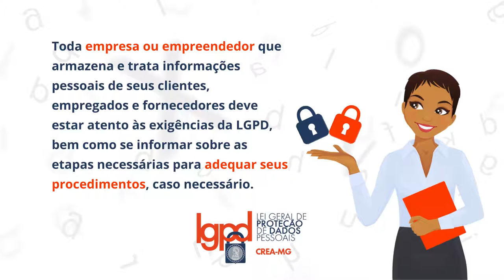Por dentro da LGPD - A lei se aplica a empresas e profissionais de engenharia/agronomia/geociências?